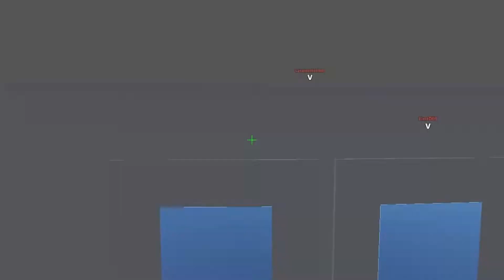Standing VS Sitting Gameplay - Which is BETTER? | Roblox Arsenal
So I have a Standing Desk and I decided to try out how do I perform while standing and sitting! I think it's something that nobody has ever done! It doesn't completely change everything but it sure does change something! When sitting, you dont't get tired that much but when standing, you do get tired pretty fast. That's the one of the things that changes! I'll compare both gameplays and decide if it's worth playing while standing! Also, sorry for being loud at the end of the vid... Hope ya Enjoy! 🙂

⚠️ Members Gets Exclusive Perks & Rewards!